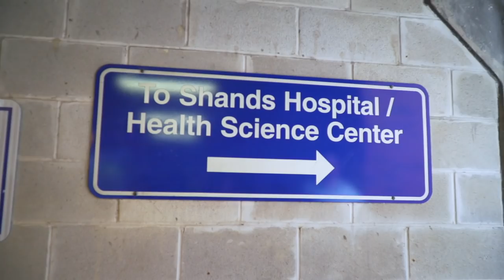Real Moms Ep6: ‘Live like crazy’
Hello Real Moms fans,

Connect with the Real Moms by joining the our closed Facebook group and follow @byrealmoms on Instagram and Twitter.

There are so many unknowns in parenting, particularly with kids who have incurable diseases. Heather and Amber face the unknown together. Kris challenges her son to surf, and Isabell plans a celebrity fashion show for charity.